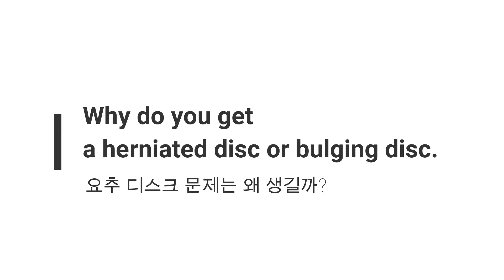[기타/Ep.01] why do you get herniated disc? 허리 디스크 문제 왜 생기는데? 하지방사통, 꼬리뼈 통증, 허리 통증, 미국 물리치료, 도수치료 재활